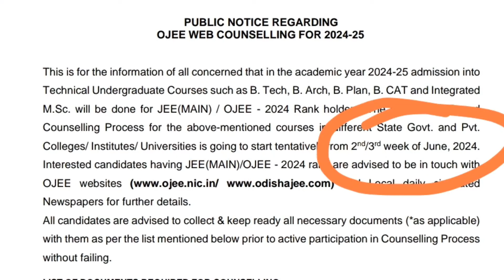In Which Date OJEE Counselling 2024 Starts For OJEE All Courses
About The Video :- In This Video I Fully Discussed About In Which Date OJEE Counselling 2024 Starts For OJEE All Courses Like Le-Tech, MBA, MCA, B.Plan Etc Including All Courses Which is Going Under The OJEE.

OJEE Counselling 2024 date

OJEE Counselling 2024 for btech

OJEE Counselling 2024 for mca

OJEE Counselling

OJEE Counselling 2024 process

OJEE Counselling date

OJEE Counselling process

OJEE Counselling 2024 date for Le-Tech

OJEE Counselling 2024 for b pharma

OJEE 2024

OJEE